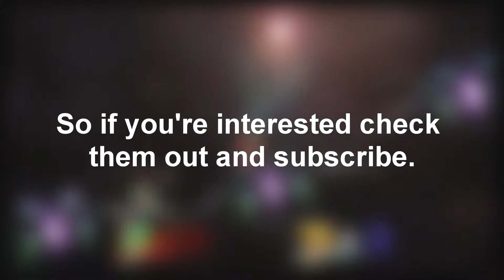Super Smash Bros. Me vs My Amiibo #2 (Pac-Man)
Welcome to a new episode of me vs my amiibos in smash bros for the wii u! In this episode, I play as a random character vs my pac-man amiibo! Who will win? Who will lose? Watch to figure it out! Enjoy!